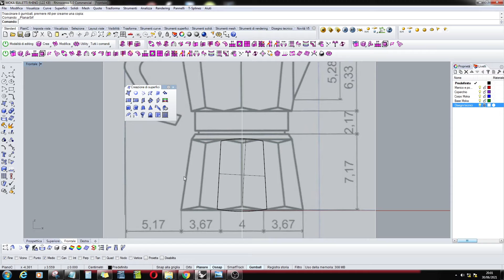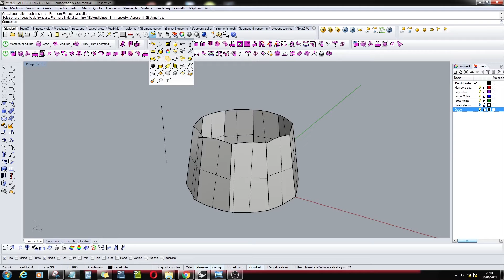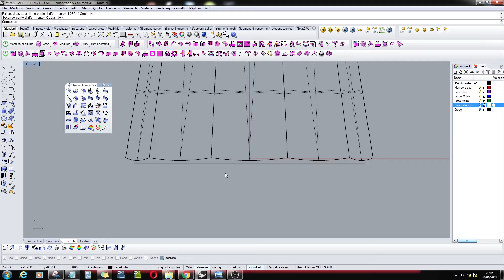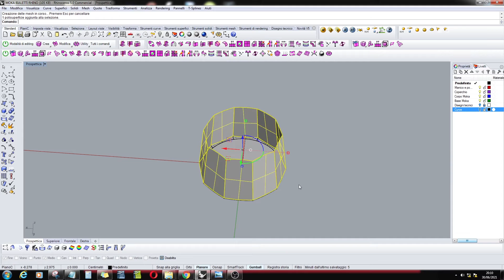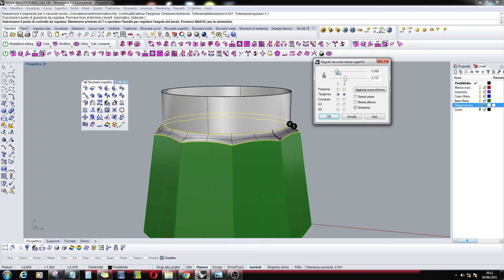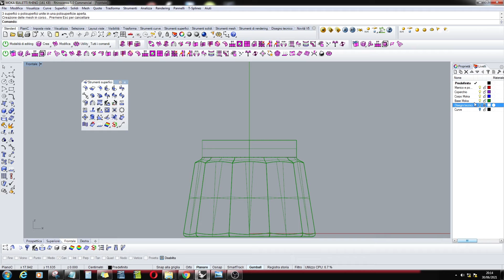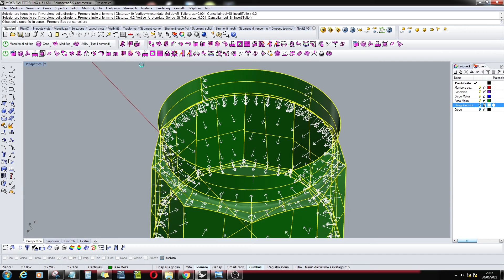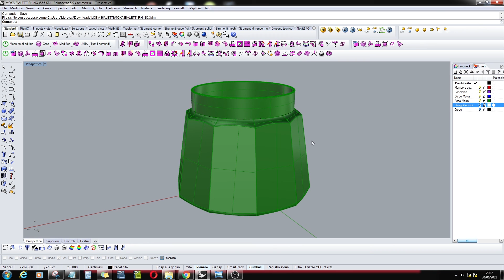MOKA BIALETTI video 2